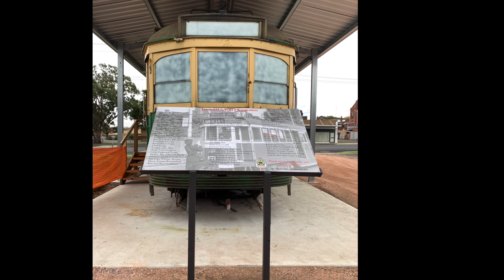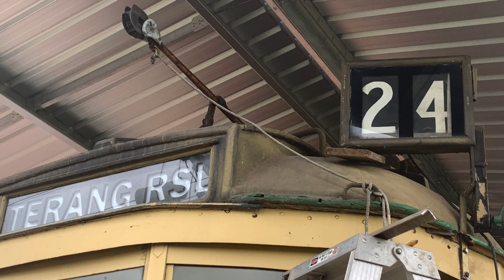Tram Progress June 2019 April 2020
This post is dedicated to all those who have worked on the Tram from June 2019 until today.
Sadly we lost one of our crew in January, our Project Leader Les Morg and I know he would be happy with the progress so far.